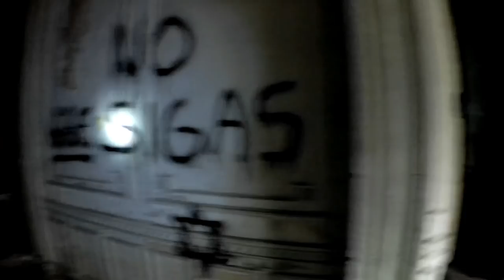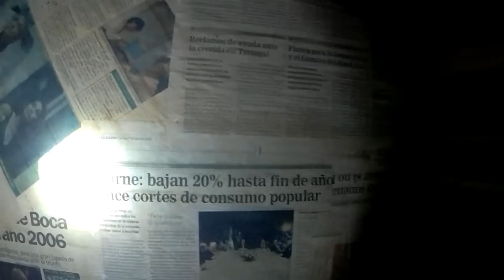Explorando ANTIGUA MANSIÓN de 1910 en Buenos Aires, Argentina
hola amigo hoy les comparto una exploración en una casona increíble, una arquitectura hermosa y una gran historia ...
espero les guste y lo disfruten...

Esta Mansión antigua era de un político radical, nacido en Rosario del Tala, provincia de Entre Ríos en 1876, ingreso en la Universidad de Buenos Aires, Facultad de Derecho, donde se doctoró en el año 1901.

Fue Comisionado Municipal y Presidente de la Comisión Municipal de Vecinos, Intendente Interino de la Capital, Diputado Nacional en el período 1918 a 1922 y durante la primera presidencia de Hipólito Irigoyen en 1922 fue designado Ministro del Interior.

En las elecciones presidenciales de 1928, la fórmula radical, formada por Hipólito Yrigoyen y Francisco Beiró, triunfa de manera abrumadora sobre el binomio conservador Melo-Gallo: casi 800.000 votos contra 400.000. Los radicales califican a esta elección de "plebiscito". Meses más tarde, muere Beiró y el Colegio Electoral designa en su reemplazo al gobernador de Córdoba, Enrique Martínez.
Yrigoyen asumirá el poder el 12 de octubre de 1928. El Doctor Hipolito Irigoyen concurrió con asiduidad a su domicilio durante el período en que Beiró estuvo enfermo.

quiero agradecer a toda la gente que me tira buena onda y me acompaña en las exploraciones.
si te gusta este contenido sumate a esta gran familia...

saludos a todos Bless.